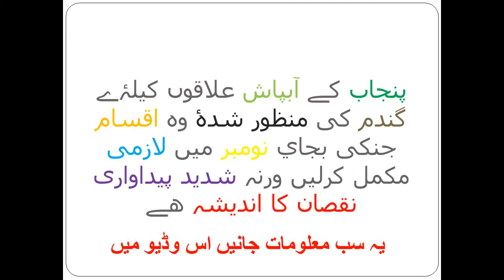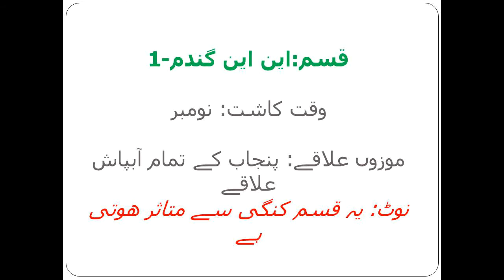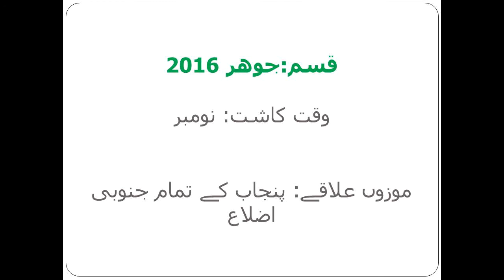Wheat Varieties suitable for November Sowing | Punjab | Timely Sowing | Late Sowing & Yield Losses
Wheat varieties which should be sown in November in Irrigated regions of Punjab are shared in this video. Information in collected from Department of Agriculture, Government of Punjab, Pakistan